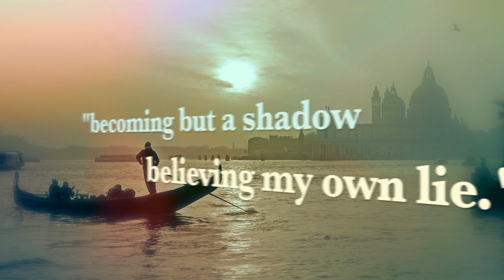"Vincent Rendle" aria from IN VENICE by Scherer/Shames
IN VENICE, an Opera About the Pursuit of Love and Inspiration (not necessarily in that order) Music: Paul Scherer Libretto: Germaine Shames Queries: ,